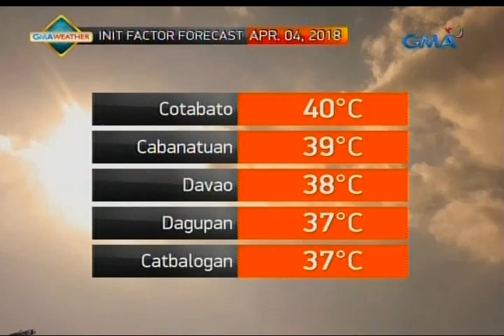24 Oras: Weather update as of 6:55 p.m. (April 3, 2018)